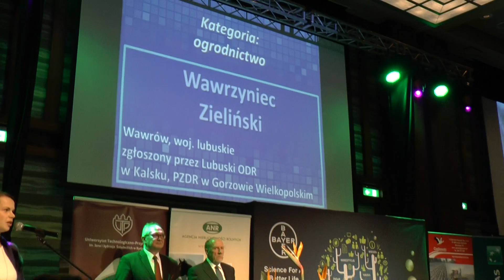Gala - Rolnik Farmer Roku 2016 - 11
Warszawa, 3  lutego 2017 Hotel Westin